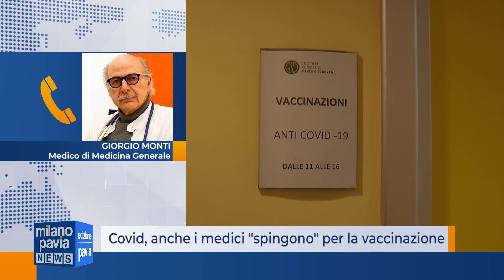Covid, anche i medici 'spingono' per la vaccinazione